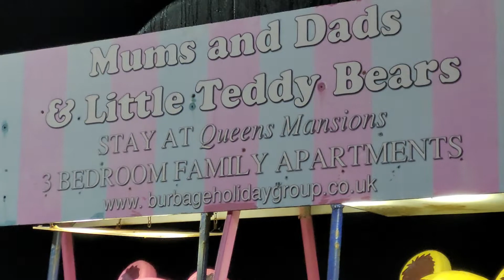Blackpool teddy bears moving